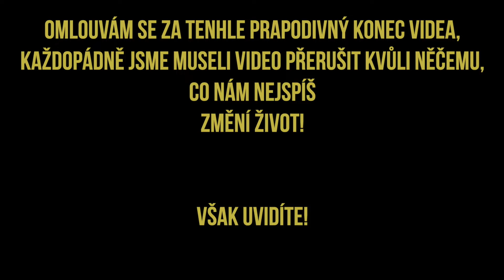Historická Kutná Hora 🇨🇿 (jeden den ve městě)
Verča už velmi dlouho chtěla navštívit Kutnou Horu, tak jsme sem vyrazili. Kutná Hora je nádherné historické městečko, kde můžete navštívit spoustu nádherných míst, jako například Kostnici, chrám sv. Barbory nebo historické centrum.

Bohužel jsme video museli velmi ustřihnout z velmi náhlých, ale veledůležitých důvodů, tudíž se omlouvám za krátší video, ale za 2 měsíce pochopíte a odpustíte :)

Videa z různých zemí světa:
Singapur🇸🇬

Jak tento kupón funguje?
Nabízíme vám slevu 770KČ na rezervaci vašeho ubytování v hodnotě 1670KČ a dokonce máte i slevu 280KČ na zážitek přes Airbnb do hodnoty 1100KČ.

Kdo jsme?
Jsme pár z Krkonoš a společně jsme žili 6 let ve Velké Británii. Zatímco jsme žili a pracovali ve Velké Británii, tak jsme se rozhodli začít cestovat a poznávat různé země po světě. Nejdřív jsme začali dělat menší road tripy po Evropě a postupně jsme začali cestovat do lokalit, které jsou vzdálenější, jako například New York, Havajské ostrovy nebo státy v Asii.

V roce 2018 jsme získali Working Holiday vízum na Nový Zéland a přestěhovali jsme se na druhý konec světa! Díky tomu, že jsme neustále na cestách, tak tenhle videoblog vznikl na základě toho, abychom měli vzpomínku z míst, která navštěvujeme a zároveň abychom mohli ukázat víc než pouze fotografie zpět doma, postupně nás to začalo tak bavit, že dnes se snažíme ukázat, ale hlavně poradit dalším cestovatelům, jak, kde, co a za kolik? Zároveň nás ohromně baví natáčet :)

Technika:
DJI Spark
DJI Ronin SC
Sony ECMGZ1M